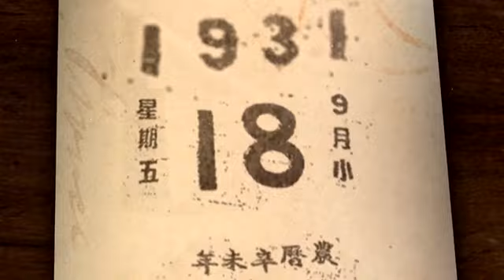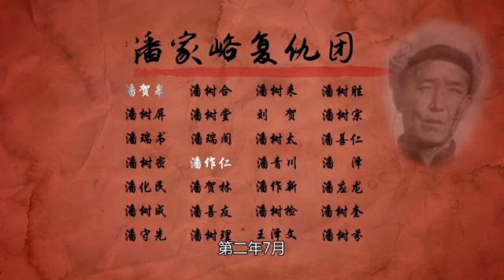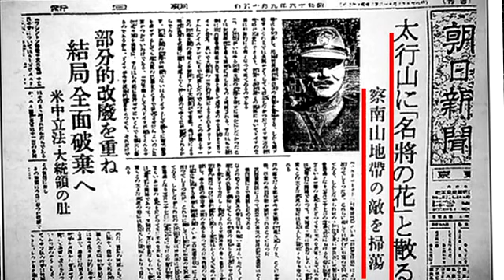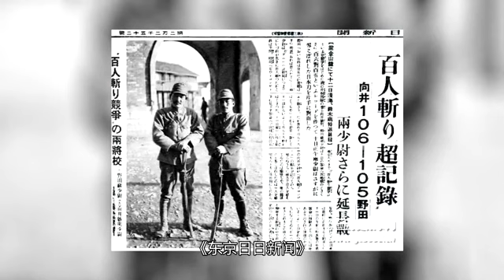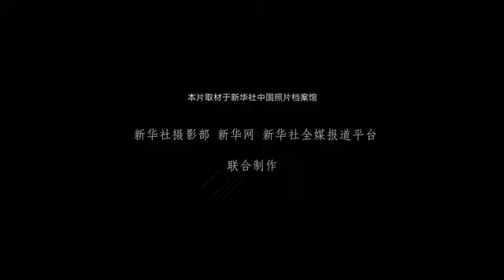《国家相册》 第五十六集：侵略者下场